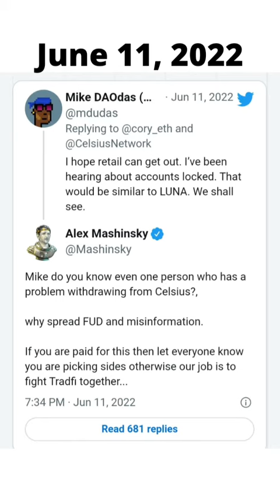Celsius CEO Breaks Three Day Silence